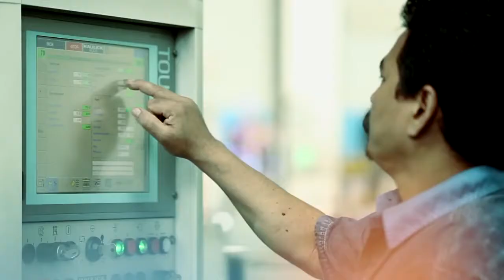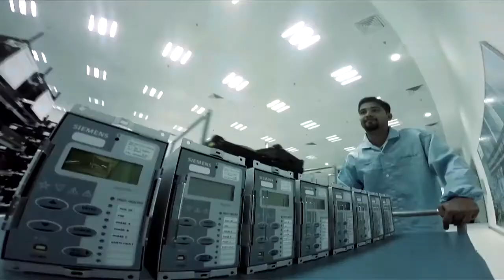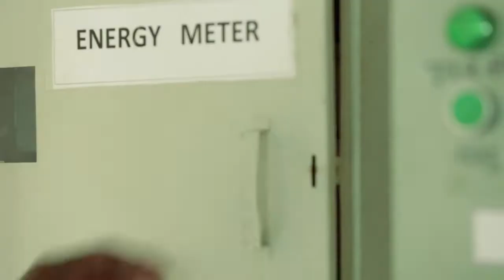Siemens India Corporate Film 2015